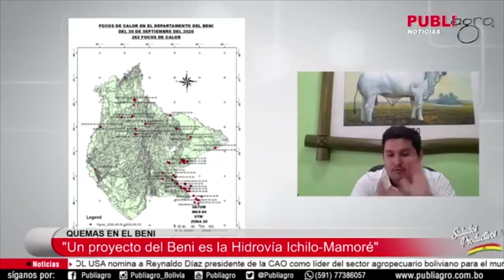ENTREVISTA A HERLAN OJOPI QUEMAS EN EL BENI 01-10-2020